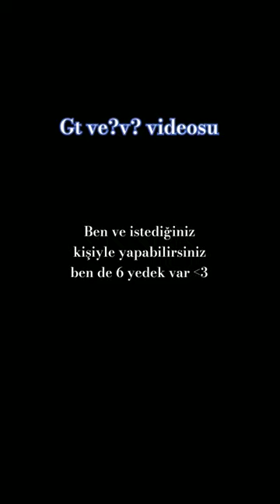ağağağ yarın bayram